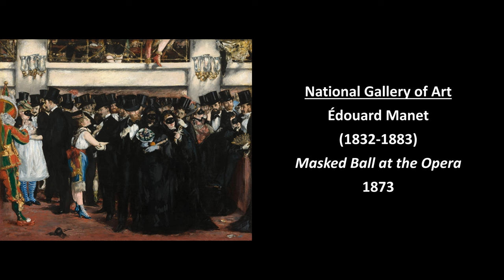Édouard Manet's Paintings at the National Gallery of Art - Preview of Our Zoom & In-Person Tours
Édouard Manet's 28 Paintings at the National Gallery of Art - Preview of Our Zoom and In-Person Tours Hosted by Robert Kelleman.

Édouard Manet (23 January 1832 – 30 April 1883) was a French modernist painter. He was one of the first 19th-century artists to paint modern life, and a pivotal figure in the transition from Realism to Impressionism.
Born into an upper-class household with strong political connections, Manet rejected the future originally envisioned for him, and became engrossed in the world of painting. His early masterworks, The Luncheon on the Grass (Le déjeuner sur l'herbe) and Olympia, both 1863, caused great controversy and served as rallying points for the young painters who would create Impressionism. Today, these are considered watershed paintings that mark the start of modern art. The last 20 years of Manet's life saw him form bonds with other great artists of the time, and develop his own style that would be heralded as innovative and serve as a major influence for future painters.

The National Gallery of Art, and its attached Sculpture Garden, is a national art museum in Washington, D.C., United States, located on the National Mall. Open to the public and free of charge, the museum was privately established in 1937 for the American people by a joint resolution of the United States Congress. Andrew W. Mellon donated a substantial art collection and funds for construction. The core collection includes major works of art donated by Paul Mellon, Ailsa Mellon Bruce, Lessing J. Rosenwald, Samuel Henry Kress, Rush Harrison Kress, Peter Arrell Browne Widener, Joseph E. Widener, and Chester Dale. The Gallery's collection of paintings, drawings, prints, photographs, sculpture, medals, and decorative arts traces the development of Western Art from the Middle Ages to the present, including the only painting by Leonardo da Vinci in the Americas and the largest mobile created by Alexander Calder.
The Gallery's campus includes the original neoclassical West Building designed by John Russell Pope, which is linked underground to the modern East Building, designed by I. M. Pei, and the 6.1-acre (25,000 m2) Sculpture Garden. The Gallery often presents temporary special exhibitions spanning the world and the history of art. It is one of the largest museums in North America.
For the breadth, scope, and magnitude of its collections, the National Gallery is widely considered to be one of the greatest museums in the United States of America, often ranking alongside the Metropolitan Museum of Art and Museum of Modern Art in New York City, the Art Institute of Chicago in Chicago, Illinois, and the Museum of Fine Arts in Boston, Massachusetts.

Music = Images of Tomorrow.

Washington, DC History & Culture
A non-profit community organization.
Experience the history and culture of Washington, DC - and the world!
Eventbrite:
   / washingtondchistoryculture